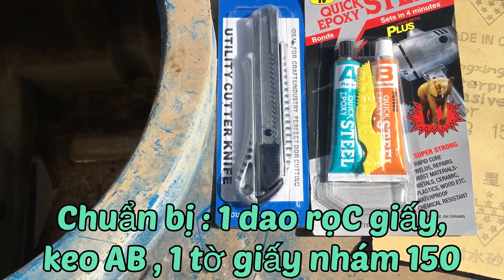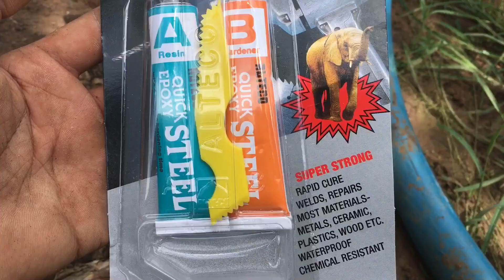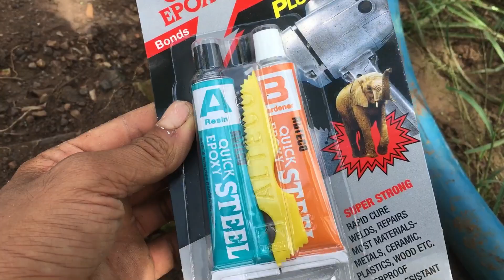Cách Hàn Bồn Nhựa bị tét đơn giản nhất,chỉ tốn khoảng 30k, " ngon, bổ, rẻ" chắc chắn như mới,,,???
Cách hàn bồn nhựa, đỡ phải mua mới tốn kém
Chỉ với 30 ngàn, thao tác dễ dàng